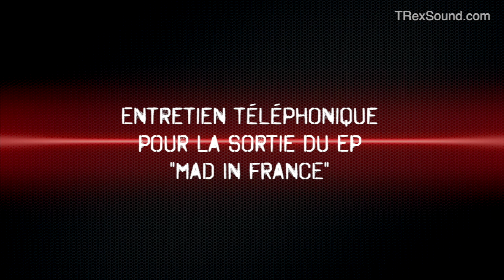Interview SWARM pour "Mad In France"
Entretien avec SWARM pour la sortie du EP "MAD IN FRANCE"